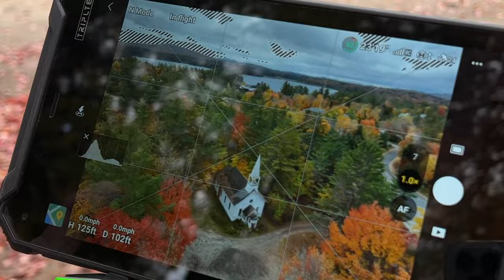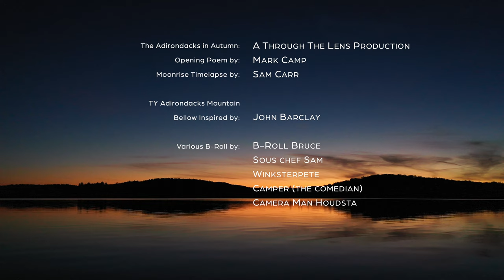Ep. 0: Photographing the Adirondacks in Autumn (2022) Trailer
Foliage BEYOND BEAUTY! Photographing the Adirondacks in Autumn is a MUST-DO on your bucket list!!! - Join me and 4 friends and learn the art of Landscape Photography as we explore the landscapes of Adirondack Park, NY, to capture her magnificent beauty along our journey.

ADIRONDACKS IN AUTUMN is a "Through The Lens" episodical series of adventure, landscape photography, friendship, and humor.

I share our methods of planning, tips for better shots, using an iPhone, locations, camera settings, and more!

L O C A T I O N

S O C I A L

M U S I C
Many thanks to the musicians and their music that I've chosen for my videos. Each song is meticulously chosen to not only match emotionally but also by its rhythm, tempo, and mood.
Songs used in this video:
Swept Off My Feet - Lindsey Abraham
Morning Hike - Lindsey